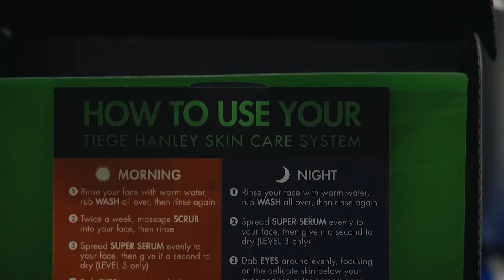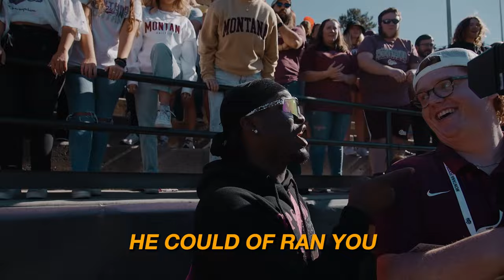The ENTIRE State Was At This D1 College Game! (UNIVERSITY OF MONTANA VS IDAHO)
Montana got some energy that was TOOO much for Youtube😂😂 Let me know if y'all wanna see more public trolling from Ahhwiwiii, ngl, I had mad fun with this one!